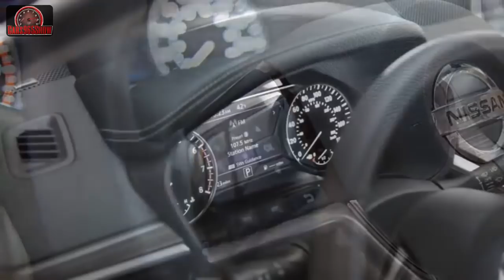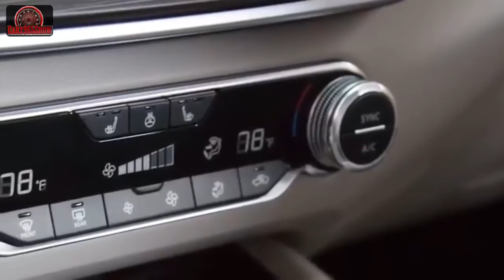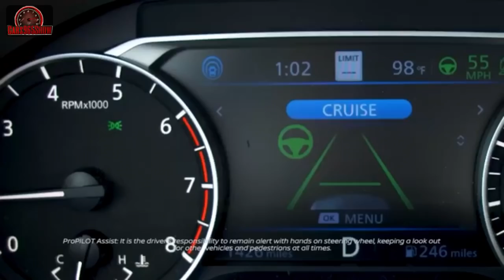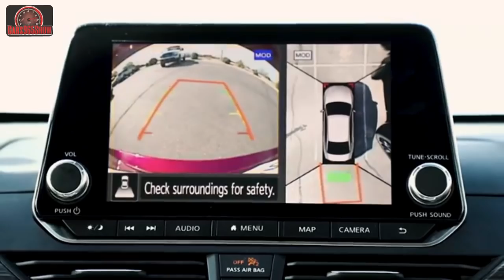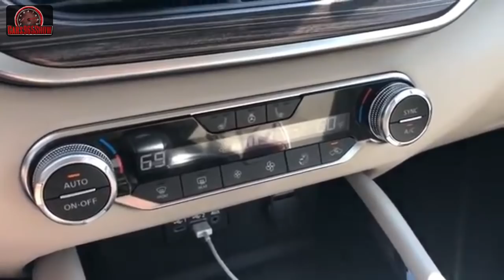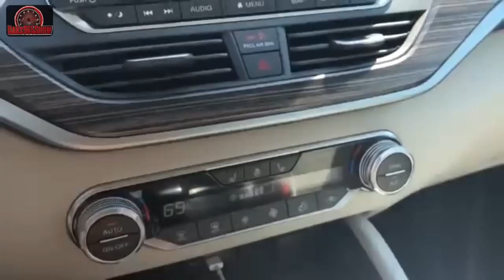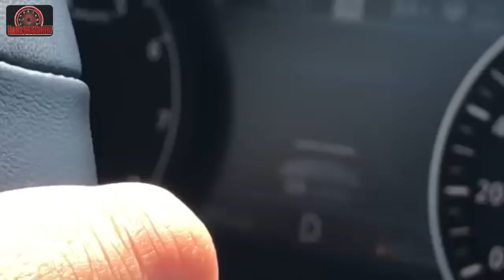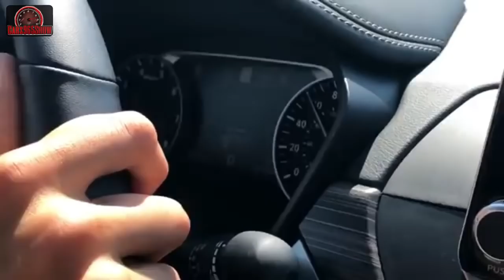نظرة شاملة+مواصفات الأمان لألتيما ٢٠١٩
نيسان ألتيما الجديدة ٢٠١٩ ونظرة شاملة ومواصفات الأمان عنها وجولة صغيرة بالسيارة .

*ملاحظة مهمة للجميع *:

وهي حول المواصفات التي وضعتها شركة نيسان للألتيماا الجديدة والتي تعتبر بحد ذاتهاا محيرة للجميع لدرجة اني أخطأت بكتابة مواصفات المحرك والمعروض على هذي السيارة ولكن حتى نشمل الألتيماا عليناا كتابة المحركات التي سوف تأتي مع الألتيماا الجديدة :

النوع الرياضي من الألتيماا والمسمى ب SR بمحرك وتقنية جديدة من نيسان سعة ٢.٠ لتر بتقنية VC-Turbo وقوة ٢٤٨ حصان ولكن للأسف الشديد مع أول إصدار للألتيما سوف تأتي بنظام دفع أمامي فقط .

والنوع العادي من الألتيماا والمسمى ب SV بمحرك سعة ٢.٥ لتر وقوة ١٨٨ حصان بنظام الدفع الرباعي الجديد وهذاا هو الشي المحير فعلاااا والذي من المفروض بأن يأتي مع الألتيماا الرياضية ولكن كان رد الشركة  منطقي وهو تسويق الدفع الرباعي للجميع بكلفه لجميع المستهلكين .